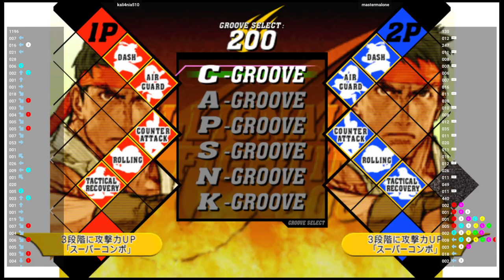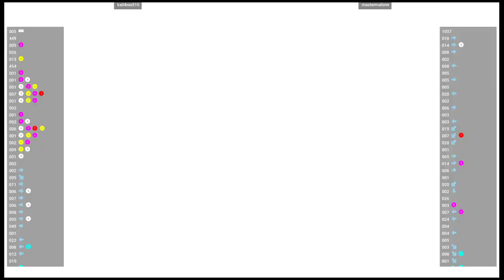CVS2 🕹 kali4nia510 VS mastermalone | Fightcade